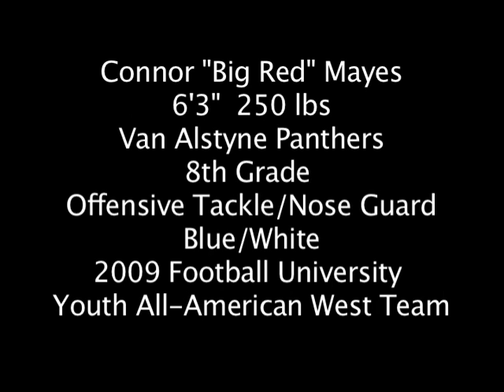Connor Big Red Mayes FBU 2010 All American